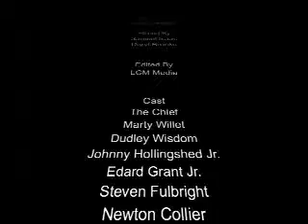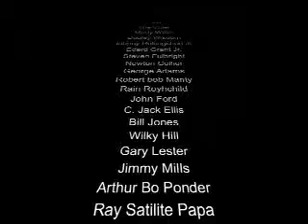Trailor Lost City of Music Macon Georgia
This is a documentary based on true life stories about a city that birth music legends,and the places that are still here and were for you to see from the 1850's til now . the structure and the historical music value is amazing you have to come to Macon Georgia and see for your self.